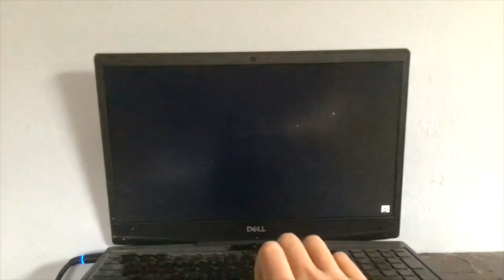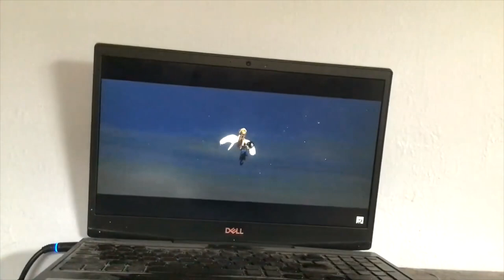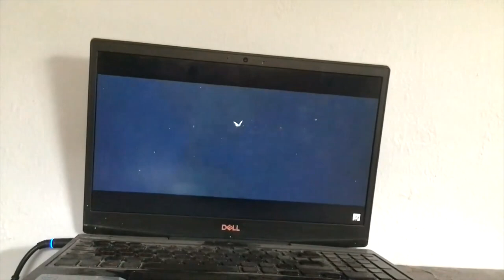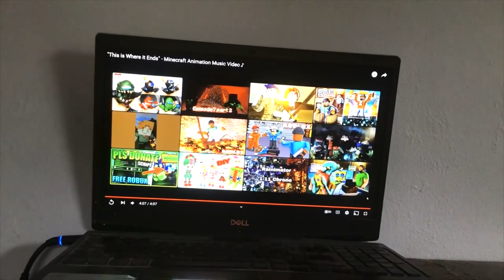MADE FOR THIS